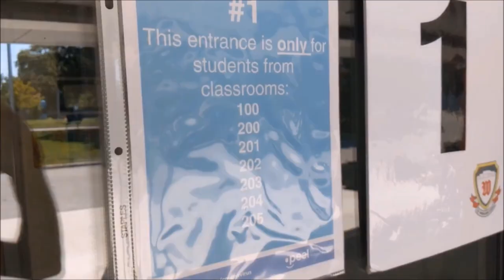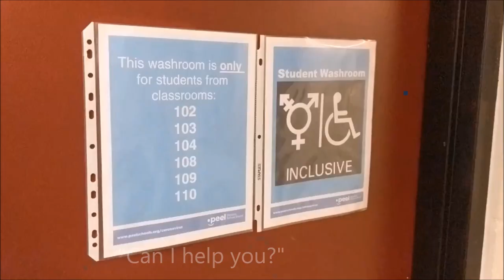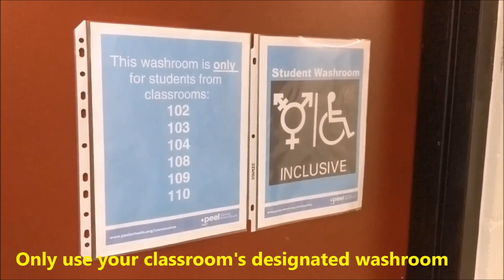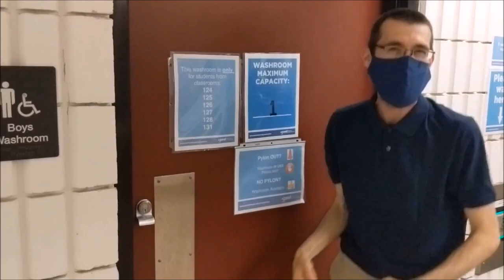Woodlands School Restart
A short instruction video on the restart in September 2020.

Shot, directed, narrated, and edited by: Mr. Wyman-McCarthy